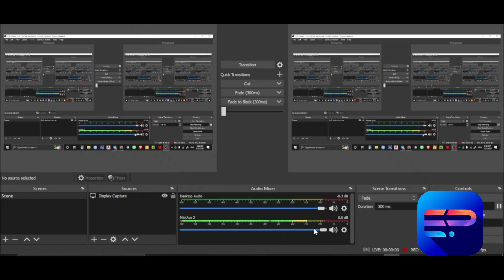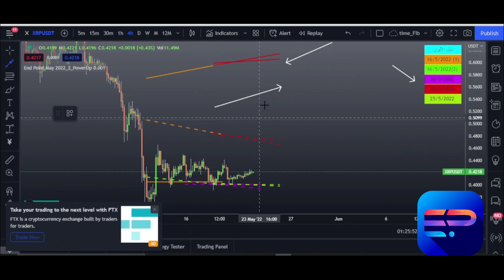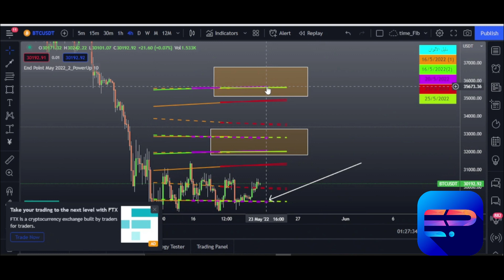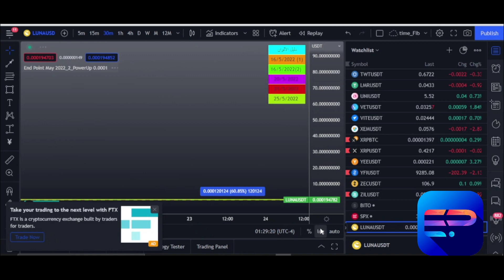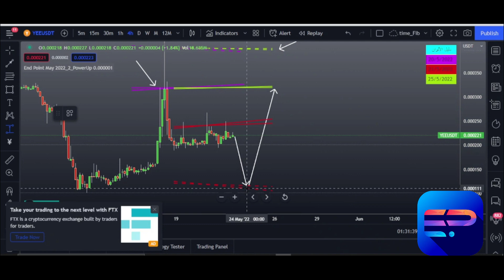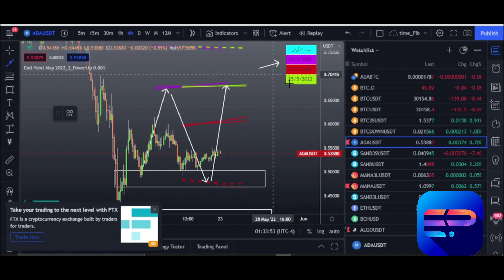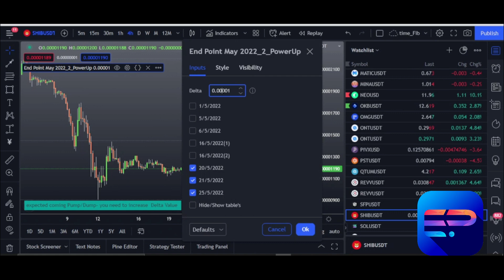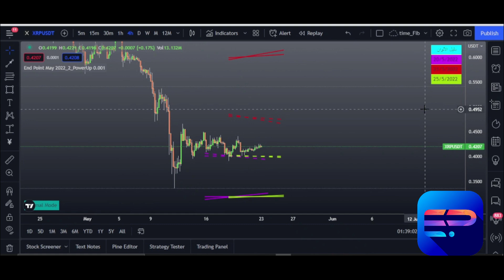تحليل العملات الرقمية حسب الاند بوينت ( لونا -بتكوين- ايثريوم- ترتس والت -ريبل....)